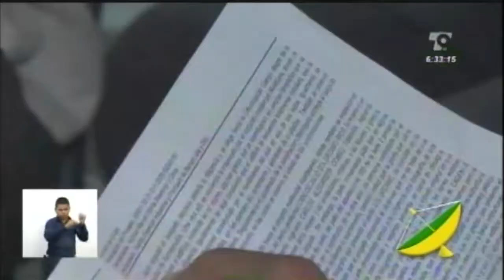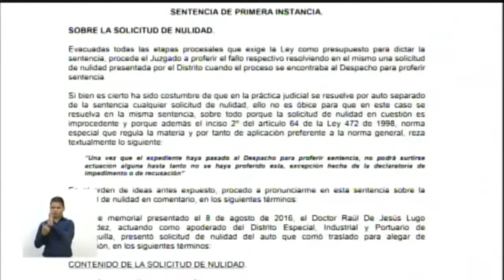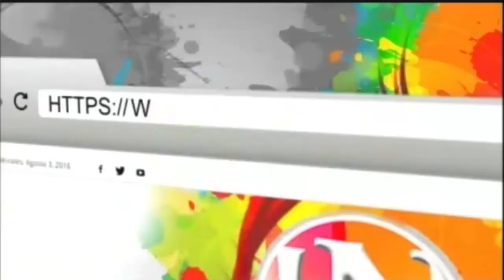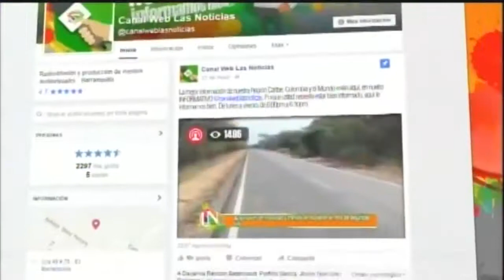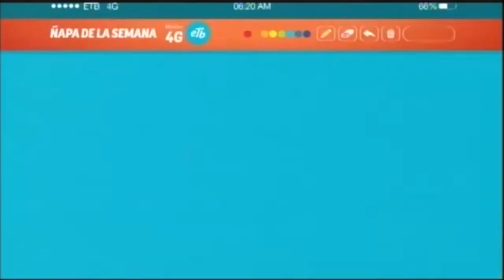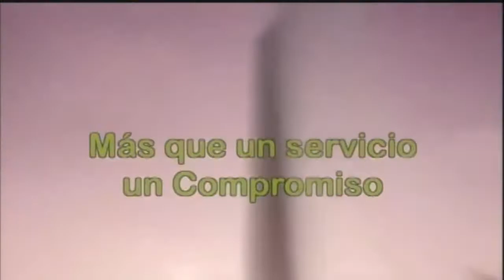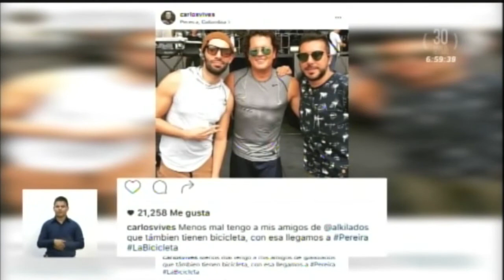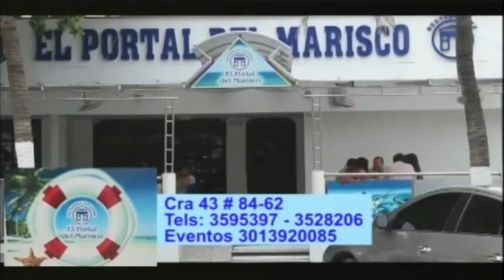LAS NOTICIAS 630 DE TELECARIBE EMISIÓN AGOSTO 22 DE 2016